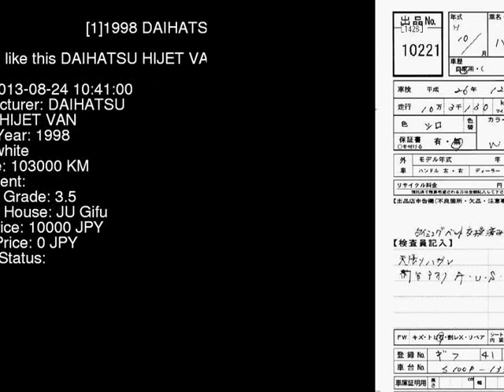1998 DAIHATSU HIJET VAN S100P - Japanese Used Car For Sale Japan Auction Import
1998 DAIHATSU HIJET VAN  S100P - Japanese Used Car For Sale Japan Auction Import S100P,DAIHATSU,HIJET_VAN,jdmvip,vip,jdm,cars,japan,jdmvip.com,japanesecars,usedcars Japanese Used JDM Car For Sale At Auction in Japan for Import